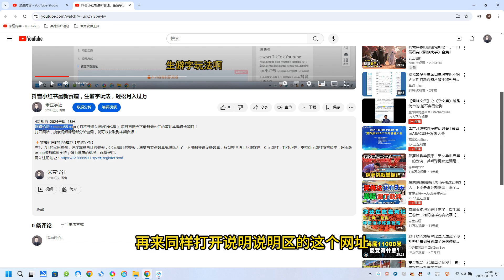B站平台用软件无脑搬运，月赚10000+，小白也能轻松上手